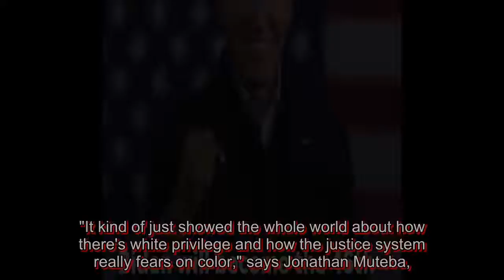FBI tracking chatter that extremists could pose as National Guard to access Inauguration, repor...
The FBI has uncovered online chatter indicating some far-right extremists are considering posing as National Guard members in Washington as the nation's capital prepares to host the inauguration of President-elect Joe Biden, The Washington Post reported Tuesday. The Post said the FBI privately warne